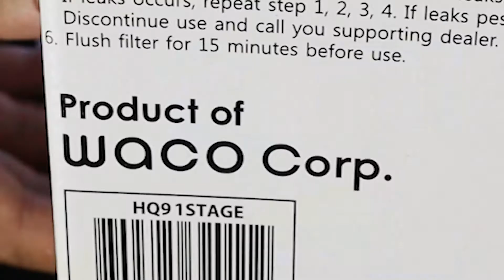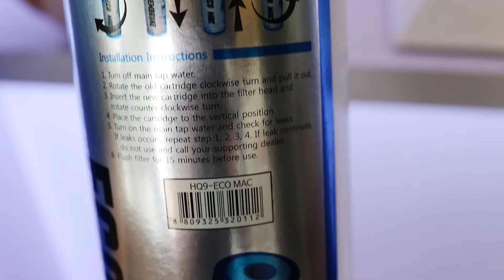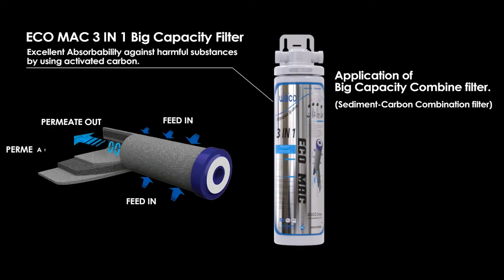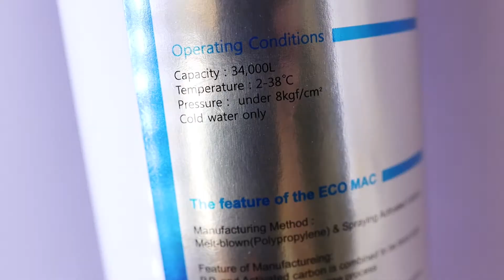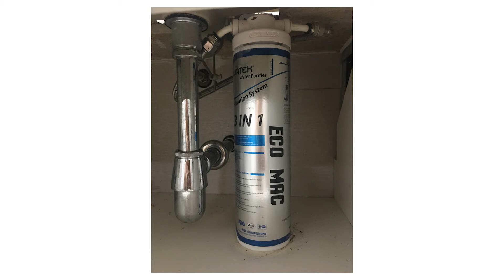Review Thiết bị lọc nước bồn rửa, chậu rửa Ecomac 3 IN 1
💦 ECOMAC 3-IN-1 ĐƯỢC COI LÀ CHUYÊN GIA LỌC NƯỚC BỒN RỬA, CHẬU RỬA TẠI HÀN QUỐC
🌏 Fanpage: Chuỗi Cửa Hàng Thế Giới Lọc Nước